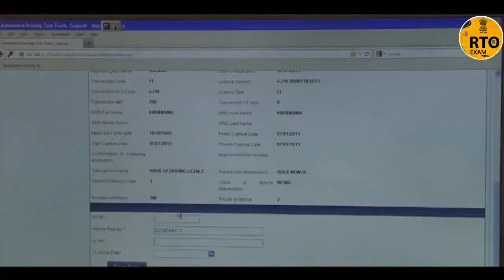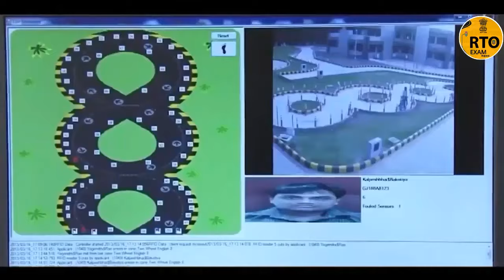Automatic driving test | two-wheeler driving test | RTO two wheeler automatic driving test | Gujarat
Track information for Two Wheeler Driving Test Track full guide in Gujarati

➡Serpentine Driving Test for Two Wheelers

The Applicant needs to complete the Driving Test on this track without his/her foot down in a limited amount of time without disturbing the sensors.

(Applicant for a 2-wheeler D/L interacting with an RTO official)

There are two separate test tracks for two-wheelers and four-wheelers. The two-wheeler test track consists of a tight 'double-8' serpentine track where the applicants have to manouevre their bikes or scooters and complete the track without keeping their feet down.

As far as four-wheelers are concerned, the test track consists of 4 tests. The first one being a gradient, where the applicant has to stop the car on the slope and then move forward without rolling back. The next step is the parallel parking test, where the applicant has to parallel park in the space provided. The third test is the 'reverse-S' where one has to drive the car in a reverse-S so as to prove his/her reversing abilities and finally, the '8' test, where the applicant has to drive the car in the shape of the letter 'S'.

RTO Exam માટે ના જરુરી videos

Welcome to RTO Exam,

ઈન્ટરનેટ પર અનેક પ્રકારની ખોટી, અપ્રસ્તુત, ભ્રામક, નકલી, નકલ કરેલી માહિતી ઉપલબ્ધ હોય છે. વાંચકે, અને વીડિયો જોવા વાળાએ તથા વિદ્યાર્થીઓએ આવી માહિતીઓથી દુર રહેવું જોઈએ.

ઉપરાંત સાચી અને ખોટી માહિતી શું છે તે જાણવું ખુબજ જરૂરી છે. કોઈ પણ માહિતી વિશ્વસનીય છે કે નહીં તે જાણી લેવું જોઇએ. નહી તો ગેરમાર્ગે દોરવાઈ જવાય છે.

જેથી અમે તમને અમારી આ ચેનલ પર તદ્દન સાચી અને વિશ્વસનીય માહિતી તથા અન્ય સેવાઓ અમે તમને આપીશું જે અમે તમને સરળ ભાષામાં અને ખૂબ સરસ રીતે તમને યોગ્ય માહિતી આપીશું. જે 100% સાચી હશે તેની ખાતરી લેશું.

જો તમે અમારી સાથે જોડાવા માગો છો અને અમારા વીડિયો તથા અમારી અપડેટ જડપથી અને સૌથી પહેલાં મેળવવાં માગો છો તો અમારી ચનેલ ને subscribe કરો અને bell icon દબાવી દયો જેથી અમારા વીડિયો તમને સૌથી પહેલા મળે.

ધન્યવાદ્.

જય હિન્દ,
વંદે માતરમ્.